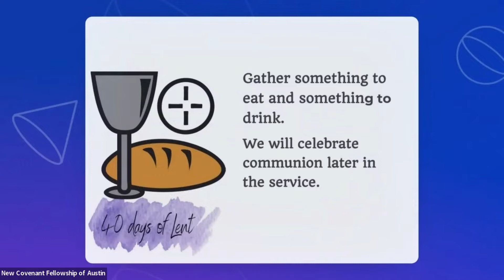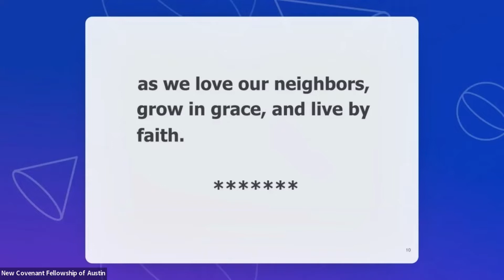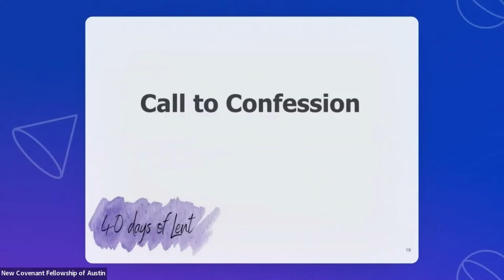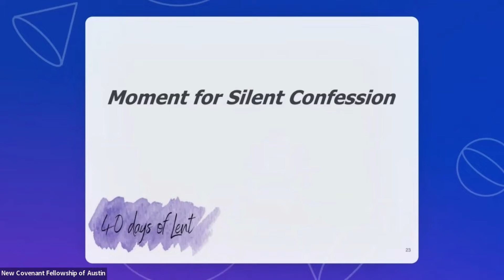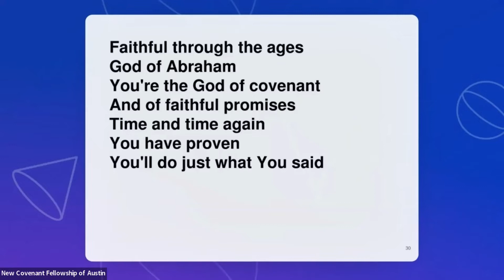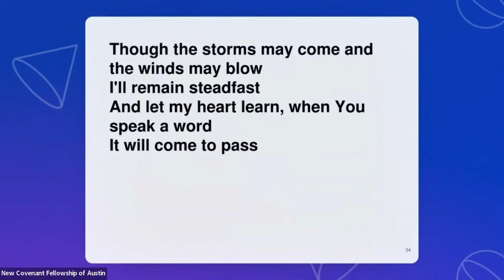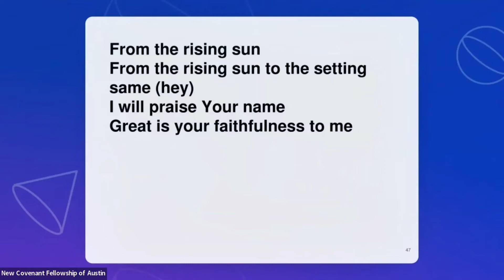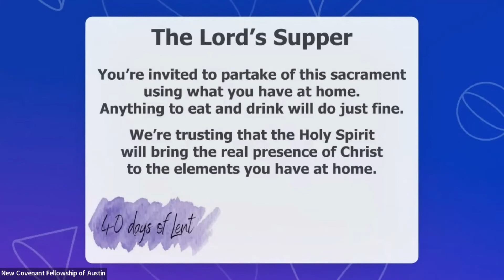Hybrid Worship April 10, 2022 - Rev Becca Longino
Preacher: Rev. Becca Longino
"A Different Kind of King"